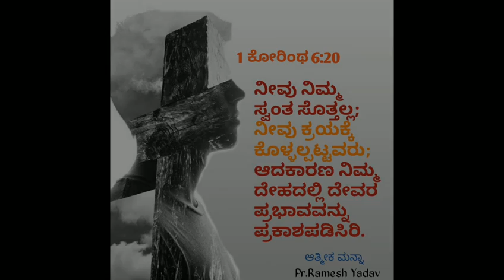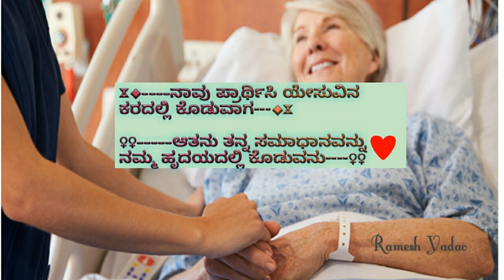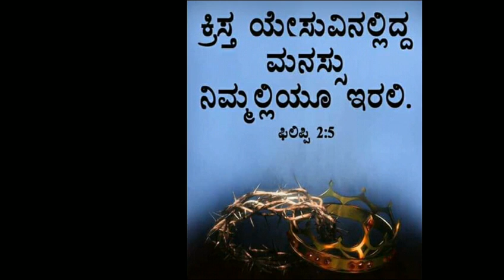Do This Before You Pray!? When Your Prayers Will Be Answered||Jesus Kannada Prayer||Pr.RameshG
Jesus has set highest example for forgiveness. In suffering He has forgiven many who have tortured him. We so called christins supposed to follow in His footsteps.
ಕ್ರೈಸ್ತರೆಂದು ಕರೆಸಿಕೊಳ್ಳುವವರು ಕ್ರಿಸ್ತನು ನಡೆದಂತೆ ನಡೆಯುವದಕ್ಕೆ ಭಾದ್ಯರಾಗಿದ್ದೇವೆ.

My Telugu Channel
*గాబ్రియేల్ దూత గురించి 10 సందేశాలు*